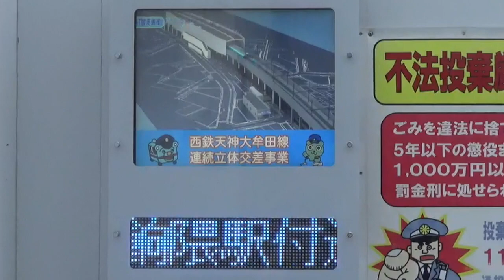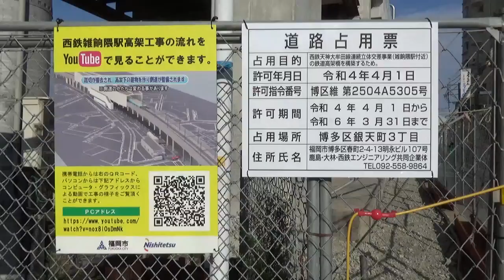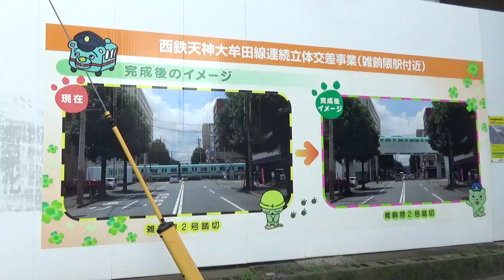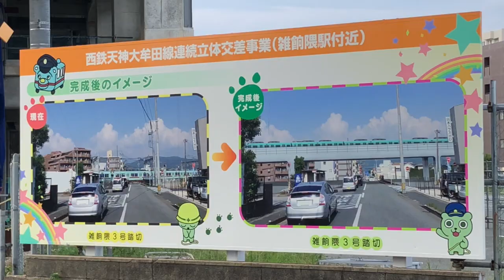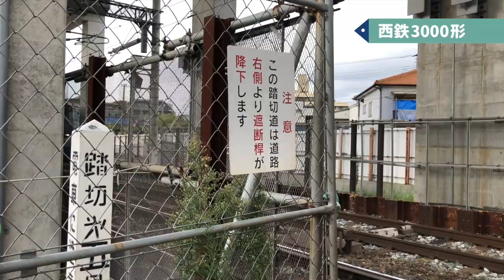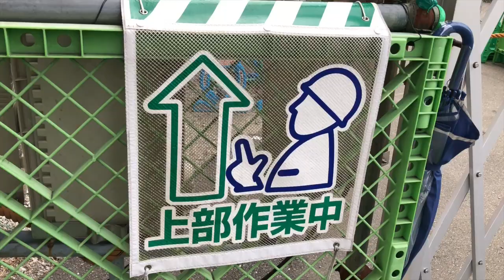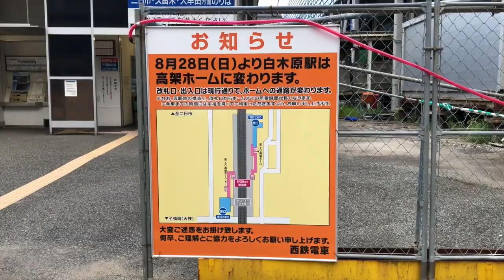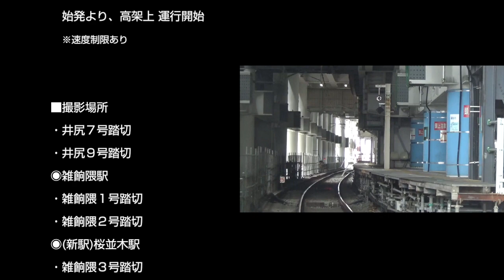【西鉄電車】㊗️高架開通‼︎ 地上運行最終日!! 西鉄電車が、地上を走る最後の勇姿（雑餉隈駅〜下大利駅）2022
2022年8月28日（日）より、雑餉隈駅〜下大利駅の区間、約5.2㎞の鉄道の運行が高架上へと切り替わりました。
　今回の動画は、地上運行最終日を含む、高架開通 直前１週間の、西鉄電車が雑餉隈駅～下大利駅 間の地上を走る、最後の映像集です。

■高架工事日程
・令和４年(2022年)8月27日(土)
　終電まで、地上線 最終運行
　（深夜、約９時間 高架工事）
・8月28日(日)
　始発より、高架上 運行開始
　※速度制限あり

■撮影場所
・井尻７号踏切
・井尻９号踏切
◉雑餉隈駅
・雑餉隈１号踏切
・雑餉隈２号踏切
◉（新駅）桜並木駅
・雑餉隈３号踏切
・雑餉隈５号踏切
◉春日原駅
・春日原１号踏切
・春日原６号踏切
◉白木原駅
・白木原３号踏切
◉下大利駅
・下大利１号踏切

■撮影車両
3000形／水都（3000形）／旅人（3000形）
5000形／6000形／6050形
7000形／7050形／9000形

■撮影日
令和４年(2022年)8月23日（火）／26日（金）／27日（土）
 29日（月）／31日（水）／9月10日（土）

■撮影カメラ
iPhone8／SONY HDR-CX680

■参考
NISHITETSU ONLINE  MAGAZINE　N× エヌカケル　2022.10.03 記事

■補足
踏切内の撮影について
国土交通省の「鉄道の安全利用に関する手引き（第３節　踏切道における心得）」に基づいた撮影をしております。（踏切内では、安全確認の上、立ち止まらず、カメラを横に持ちノールックで撮影しております。）

 「鉄道の安全利用に関する手引き」平成22年3月
国土交通省鉄道局

■BGM
①blue egg：written by まつもとたくや / ioni